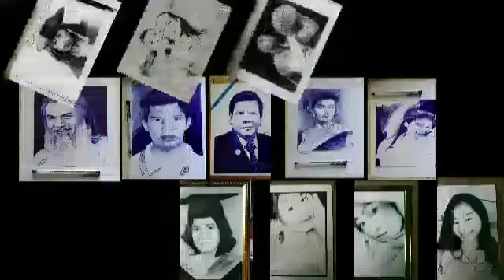Tribute para ka Mahal "Noime" Portrait painting